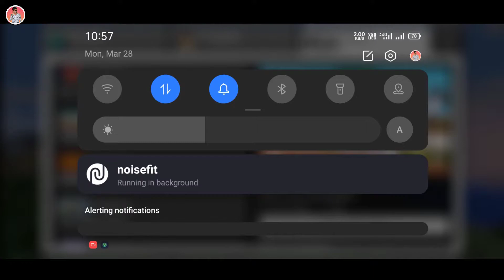it appears you are unable to connect to your network, please check your connection minecraft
i3 processor

i5 processor

Boya mice

Ring light

2gb Graphics Card

4gb Graphics Card

Keyboard mouse